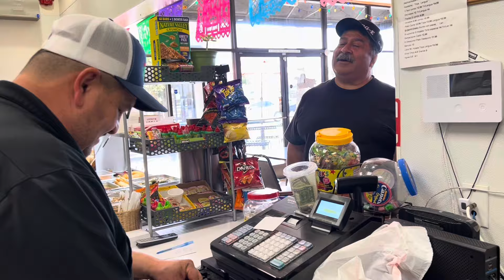EN LOS PREPARATIVOS PARA LA BODA DÍAS DE MUCHO TRABAJO ​⁠@taquerialabonita9859